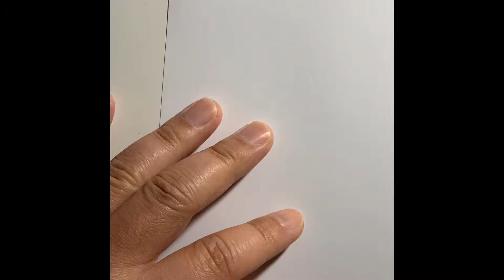しゃがんでこちらを見る制服姿のメガネのおねーさん☆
☆NFTアート販売中！